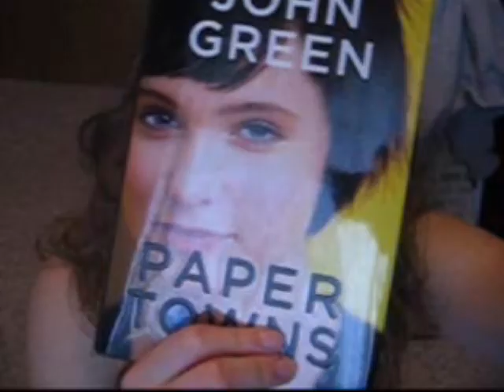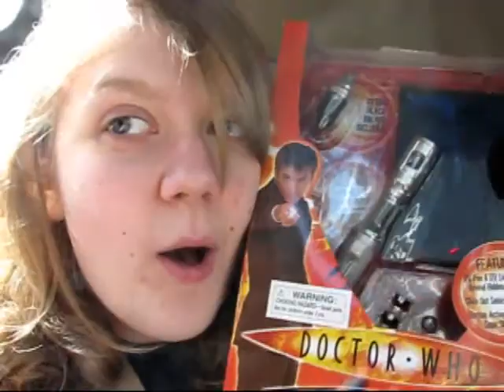April 6- Cartwheels in Seattle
Challenge Weeks Commence!

And I have a Sonic Screwdriver.  YES.

Jessica decides next week's theme challenge, what will it be?